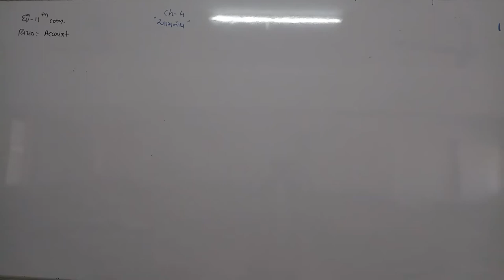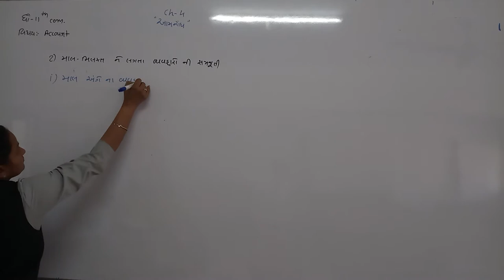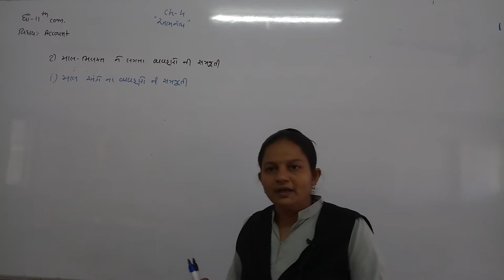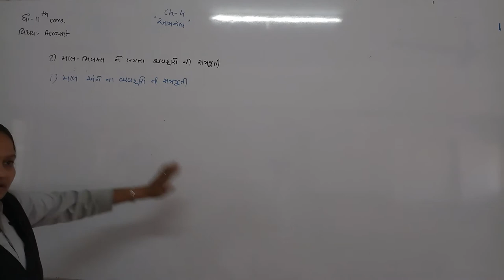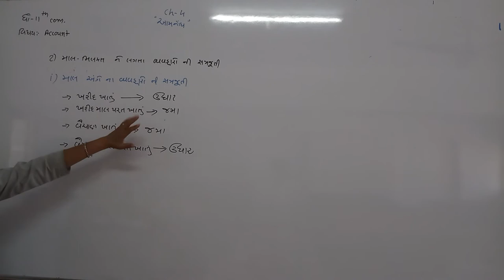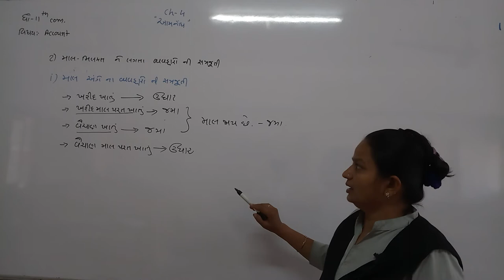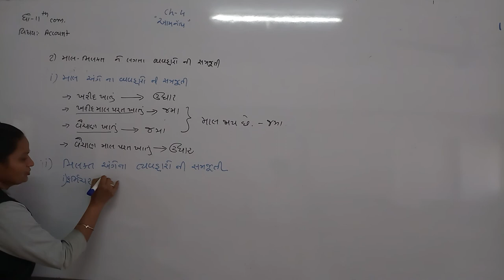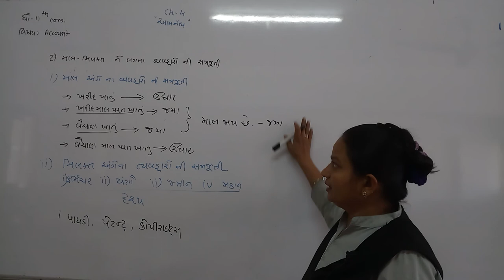STD= 11[ACCOUNT]PART= 1{CH =4,LE= 6}